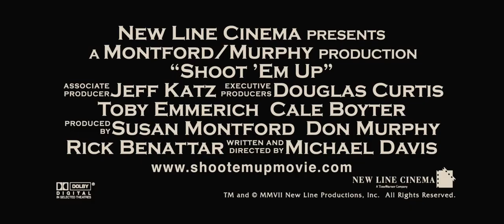Official Trailer: Shoot 'Em Up (2007)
A man named Mr. Smith delivers a woman's baby during a shootout, and is then called upon to protect the newborn from the army of gunmen.

Genre: Action | Black Comedy | Crime

Directed by,
Michael Davis

Produced by,
Susan Montford
Don Murphy
Rick Benattar

Written by,
Michael Davis

Starring,
Clive Owen
Paul Giamatti
Monica Bellucci
Stephen McHattie
Greg Bryk

Paul Haslinger

Cinematography,
Peter Pau

Editing by,
Pater Amundson

Studio,
Alliance Films

Running time,
86 min.

Country,
United States

Language,
English

Budget,
$39,000,000

Box office,
$26,820,641 (worldwide)